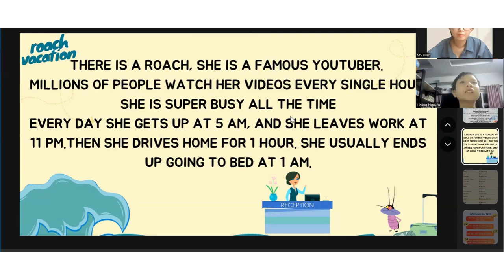Videos test định kỳ lớp Uranus 9 - HOÀNG NGUYÊN